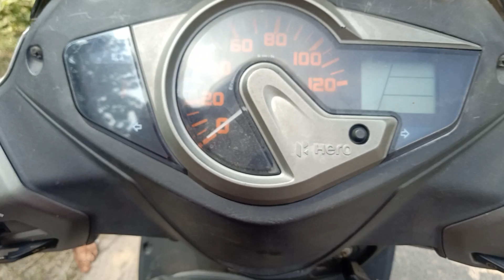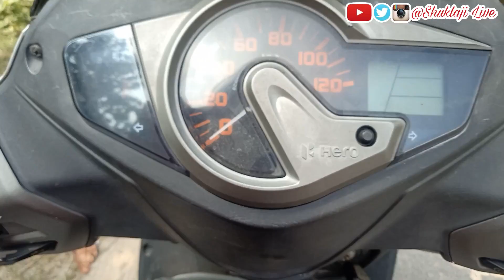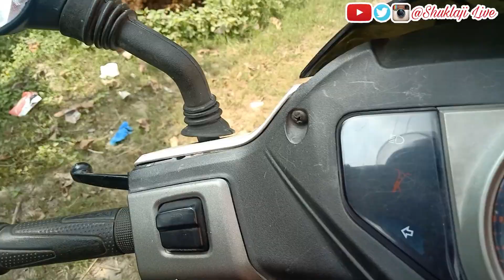Stucked on Road Far From Home - Shuklaji Live || Vlog - 27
Hey guys in this video, I showed you how we spent whole day with our scooter and stucked around 100 km far from home.